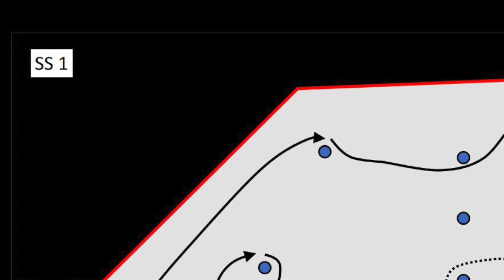GYMKHANA PRACTISE 30/9/17 (AVIATION PARK RD)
MAZDA MIATA MX-5 NA6ce

Driver: Hutch Chau

In this practise event we have 3 Gymkhana layouts design by Chase Lim and we choose a 3 hour slot in the day:) it was Super fun! Thank you organisers!! Please organise more of this events